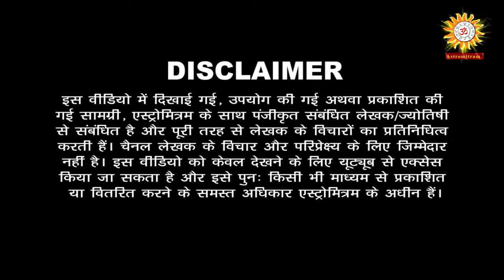कृष्ण मूर्ति पद्धति के सिद्धांत भाग 19 / Krishna Murti Padhhati Ke Siddhant bhag 19